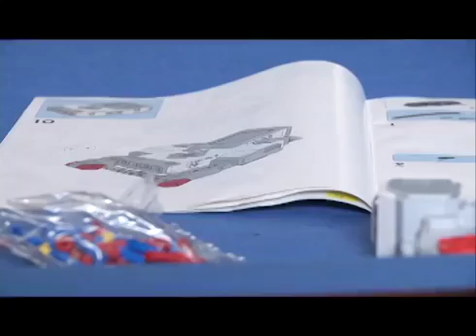Incirlik- Robots Future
AFN Incirlik Update AUGUST 11th, 2014